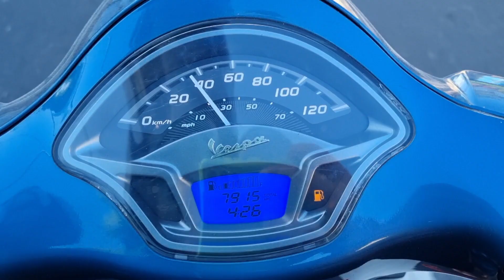RUJAK BATU BATU KHAS TANJUNG BENOA